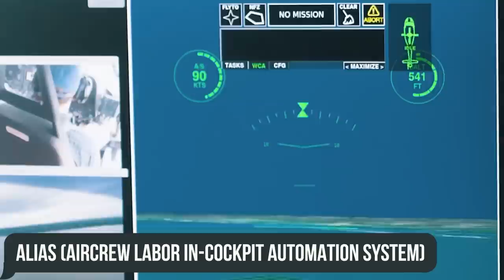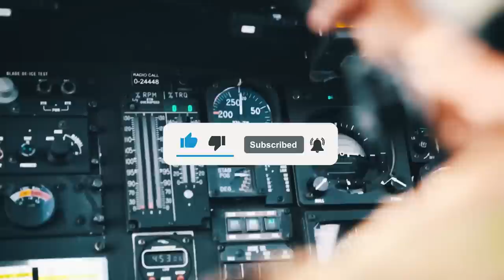Finally: US Revealed Their Next Generation Stealth Helicopter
A military helicopter capable of delivering US Army soldiers to the hottest spots around the world at speeds exceeding those of the legendary Black Hawk! Very soon, the new joint creation of Sikorsky and Boeing will be revealed to the general public.
We’re talking about the Defiant X - a multi-purpose combat helicopter with very high hopes behind it.
What does the mysterious X(?) mean, will it be able to compete with other aircraft of the future(?), and why will existing helicopters envy its maneuverability(?) - Let’s get straight to it!